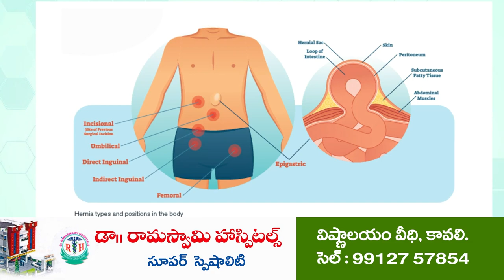సైకో పోవాలి... సైకిల్ రావాలి | Rally for Chandrababu | Udayagiri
- ఉద‌య‌గిరిలో భారీ నిర‌స‌న ర్యాలీ